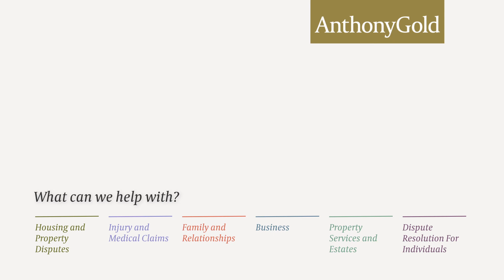How to prepare your business if you are thinking of selling?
Alan Zeffertt explains what you need to do if you are thinking about selling your business to help the process to be as smooth as possible and for you to maximise profits.